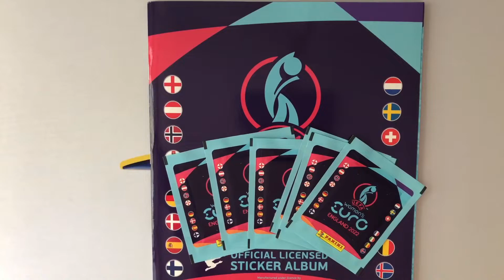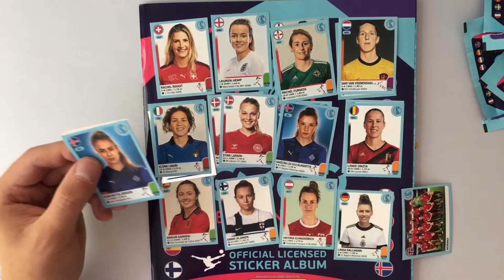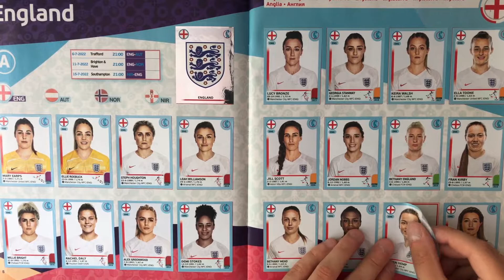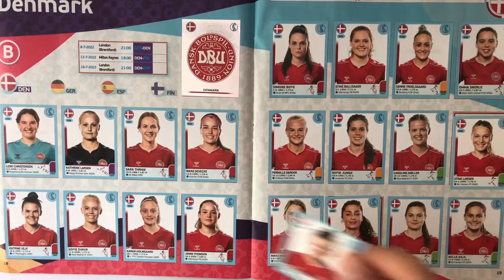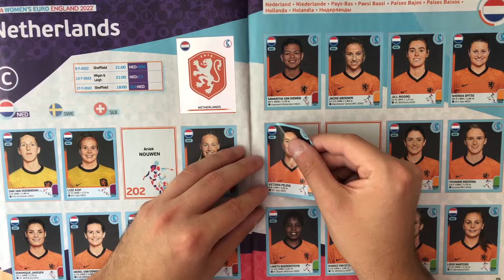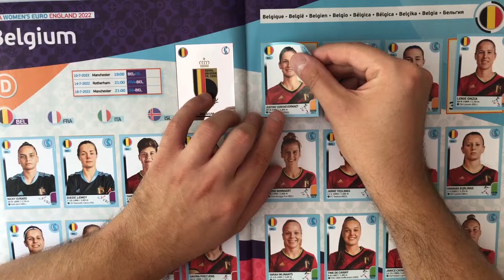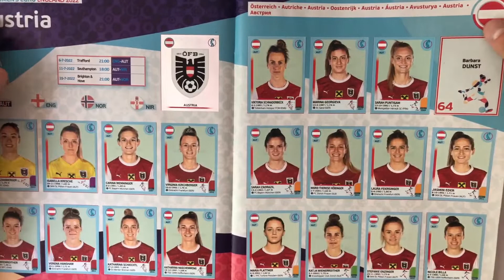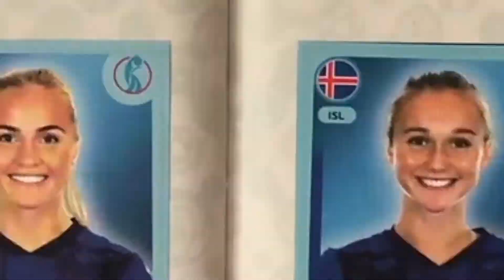Die letzten Tütchen und Final Talk! Collect to Glory - Panini Sticker Women's Euro 2022 #10